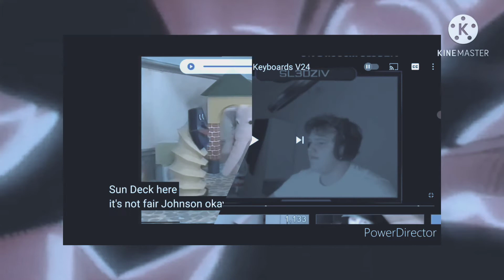UDP 2021 "The Sooty Show Intro Styled" Logo (March 29th - April 4th 2021) (Easter Week Special)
From March 29th until April 4th. It's Easter Week!

Music was The Sooty Show intro pitched in +1.

and all the UDP and JFL logos

I don't own BBC, ITV, RTL4, Endemol, Nintendo and the rest.

The Sooty Show was produced by ITV Studios, they're not my material.

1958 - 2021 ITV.